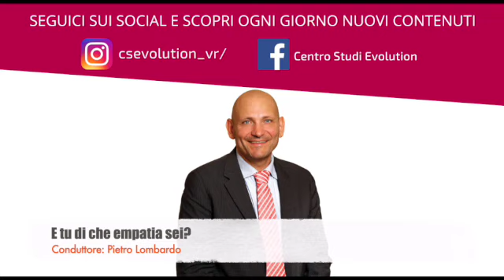La crescita nella vita di coppia | VOLERSI BENE